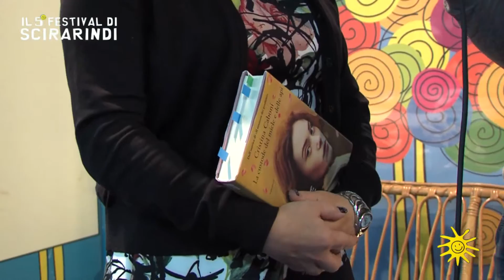Intervista a Cristina Caboni